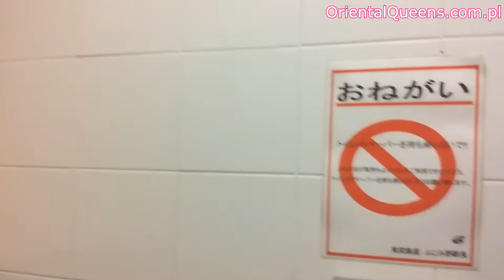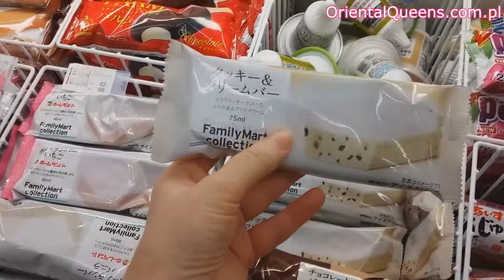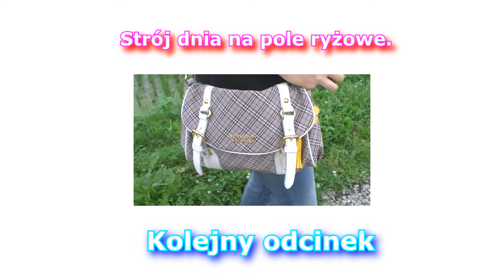Vlog z japońskiej wsi jedziemy na pole ryżowe NA ŚMIESZNEGO Japonia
Vlog z nami tym razem jesteśmy na wsi i jedziemy na pole ryżowe pozaglądać w ryż i soję.